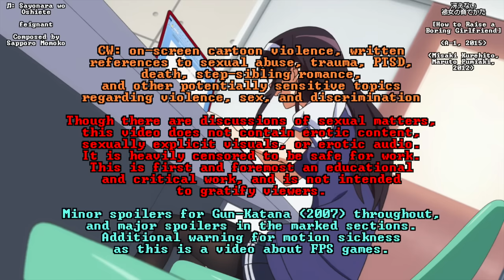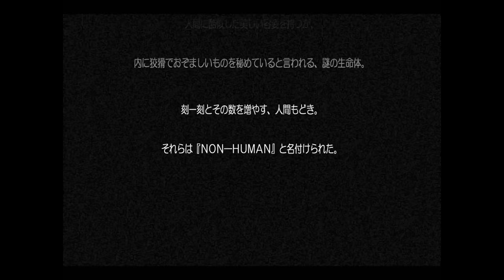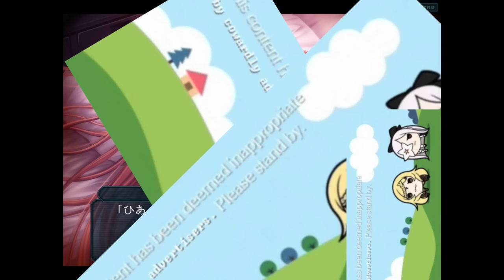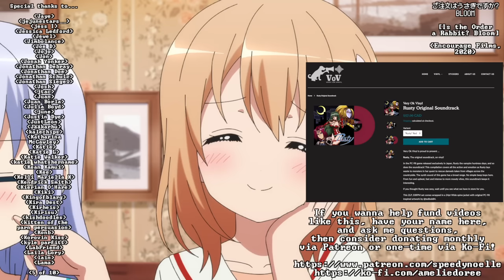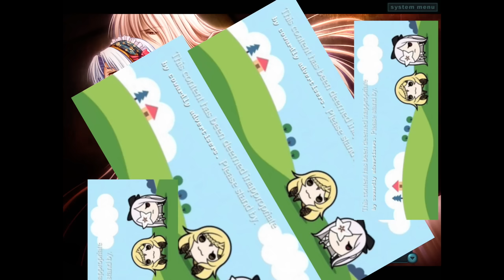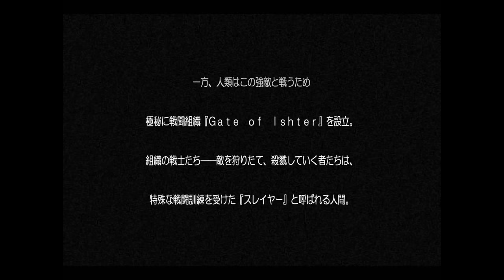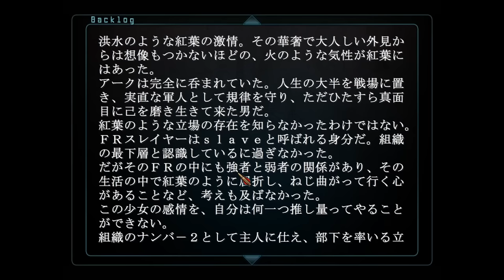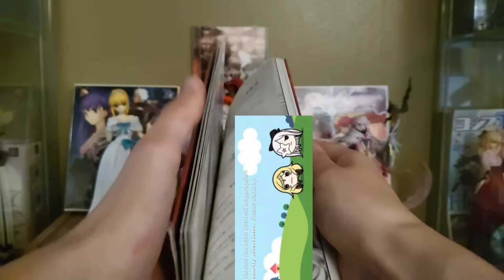Gun-Katana: The Ultimate Anime Love Letter to Boomer Shooters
Anime and FPS seem like two things that never quite got along, but that isn't to say no one has tried - and in 2007, Black Cyc managed to bring the two together along with elements from otome games and B-movies to create an unforgettable boomer shooter visual novel. And the result is one of the most unique games of that decade.

And thanks to @ProfessorEggnog on Twitter for allowing me to use their Ultrakill art in the thumbnail!

00:00:00 Intro
00:04:43 The Story (is Pretty Cool)
00:19:01 That Boom Shoot
00:38:04 A Mature Game
00:41:36 Peak Aesthetic
00:48:48 Patreon/Sponsor Break
00:56:16 Story Summary [SPOILERS]
01:08:32 Oppression & Trauma [SPOILERS]
01:25:10 The Odd One Out [SPOILERS]
01:30:14 The Expansion Disc [SPOILERS]
01:31:59 Closing Thoughts